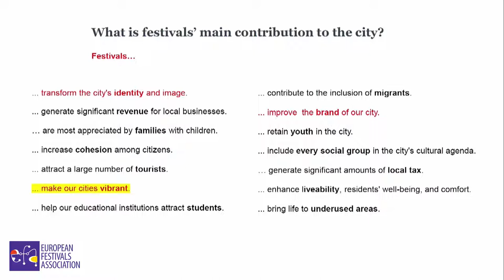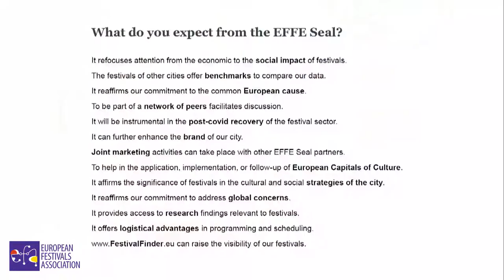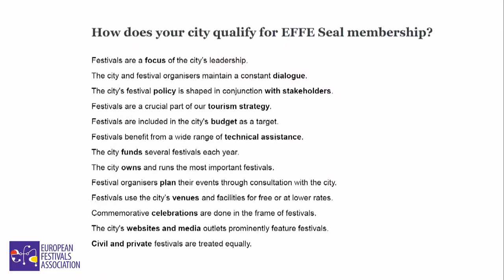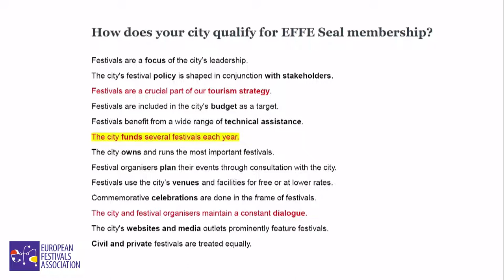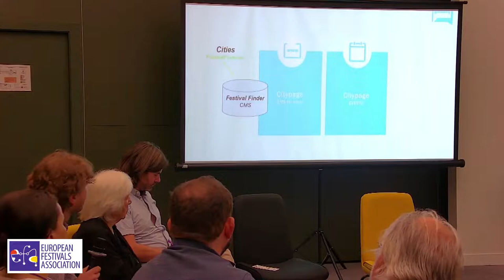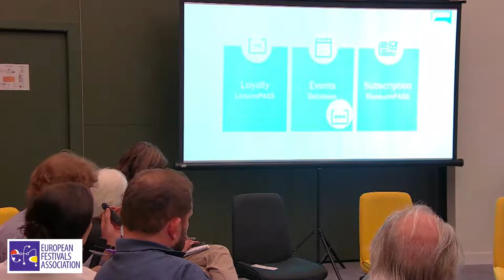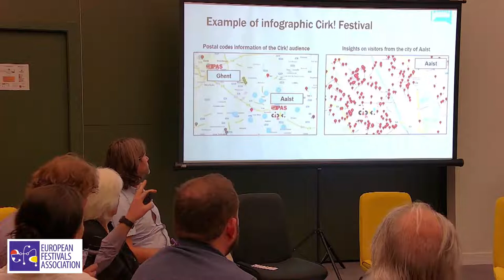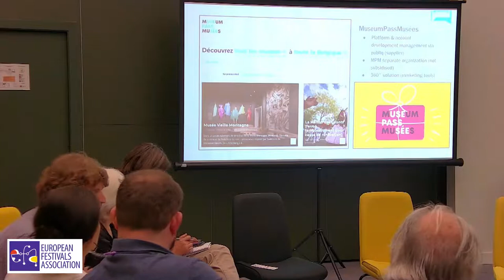Arts Festival Summit 2022 Yerevan: Festival Cities Workshop facilitated by A Soul for Europe (EFA)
The Festival Cities Meeting is a joint research, a common talk, a joint thinking among cities and civil society from the region on the question: how can we help to find a new shared basis for a better inclusion of people, citizens, and civil society in local politics? What role can the arts, and arts festivals play in this context?